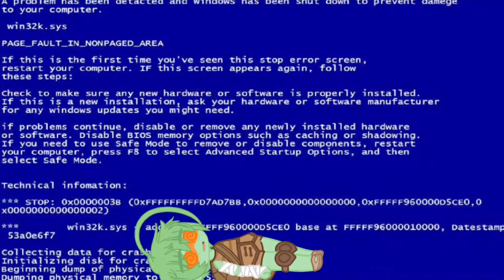Endless Loop (Ft. Leo and Mikey + ???'s)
This is just something I made cuz I was bored...